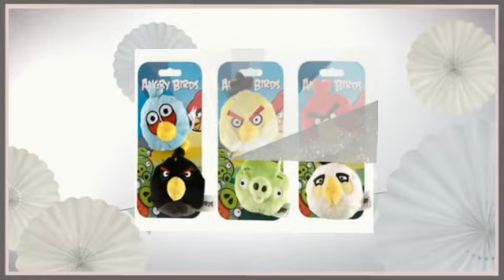UK Wholesaler Angry Birds Toys Games Merchandise Figures Key Rings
Wholesale Angry Birds Merchandise